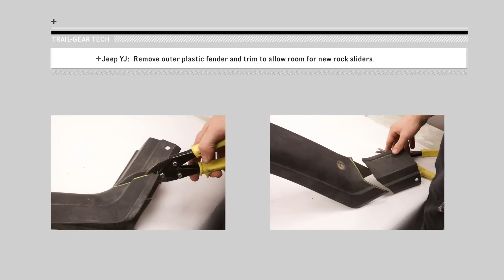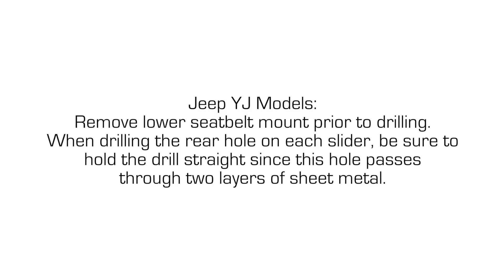Trail-Gear Tech: Rock Defense™ Jeep Rock Slider Install (YJ/TJ)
Rock Sliders are a great way of protecting the rocker panels of your Jeep. Trail-Gear’s heavy duty design can take a pounding from the rocks while keeping body damage to a minimum, allowing you to slide over or between rocks on even the hardest trails without damage. Rock Defense™ Jeep YJ Rock Sliders are made from CNC formed, 3/16” heavy plate steel with optional Rock Tube for added side protection or step. Outer Rock Tubes are 1 ½” OD x .120 wall 1035 DOM tubing. There is no cutting or welding required for the installation of these rock sliders. Just bolt them on and hit the trail.
Rock Defense™ Jeep YJ Rock Sliders are strong enough to hold the entire weight of the truck. A high-lift jack can be used anywhere along the slider for repositioning the rig on the trail, or simply high-lifting it up for repairs.
Note: Sold in pairs and shipped raw. Both kits include all necessary fastening hardware.